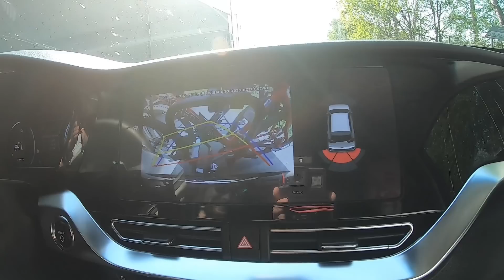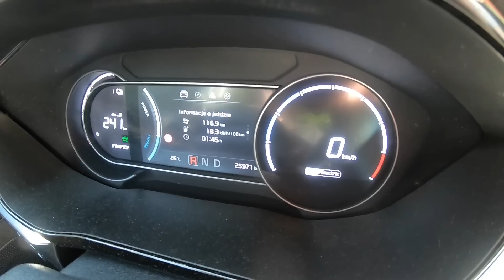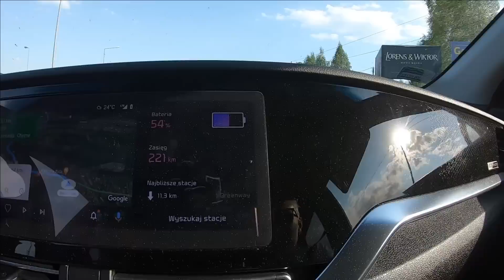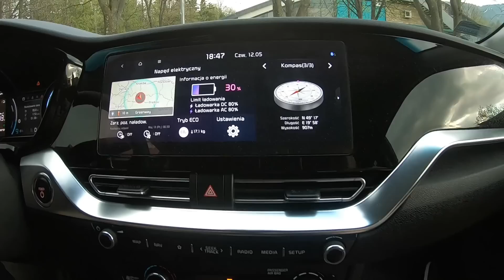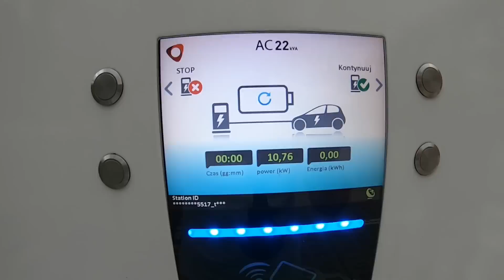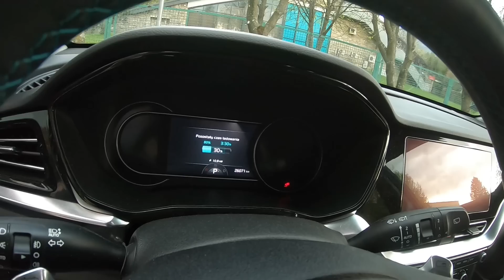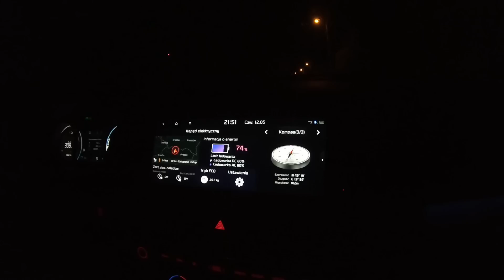Najlepszy Zestaw Na Wakacje Thule w Zakopane Test Kia e-Niro zużycie energii z bagażnikiem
Zużycie energii z bagażnikiem dachowym
Zużycie energii z rowerami

Najlepszy Zestaw Na Wakacje Thule w Zakopane Test Kia e-Niro

A jeśli doceniasz moją pracę będę wdzięczny za wsparcie kanału
Numer Konta Dla Wsparcia Kanału
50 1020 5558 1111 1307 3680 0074 - w tytule koniecznie "DAROWIZNA"

Kabel do np Kii e-Niro Typ2 Typ2 do ładowania ze słupków AC

Przenośna Stacja Ładowania do np, Kii e-Niro z siły

Warto zaopatrzyć się na wszelki wypadek również w komplet przejściówek do Stacji Zencar'a